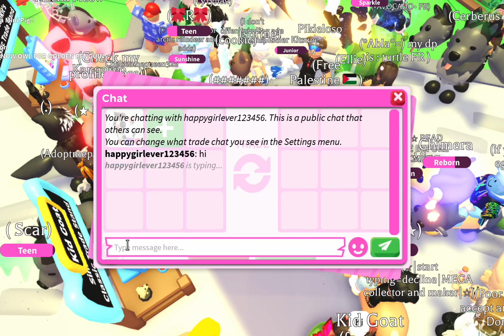🍪How Many Cookies Is The New Mega Mini Pig Worth In Adopt Me?!🍪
🍪How Many Cookies Is The New Mega Mini Pig Worth In Adopt Me?!🍪 The Brand New State Fair Update Is Here In Adopt Me And With That We Have The All New Mini Pig! Lets Try To Trade It And See What Kind Of Crazy Offers We Can Get!!